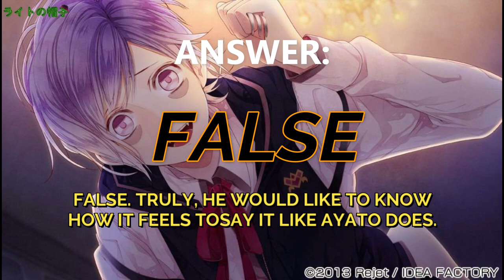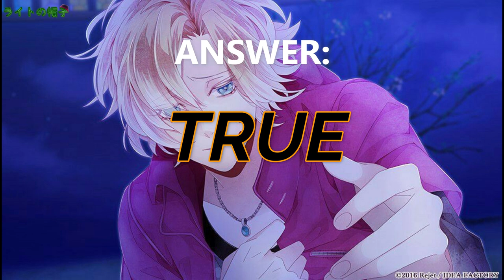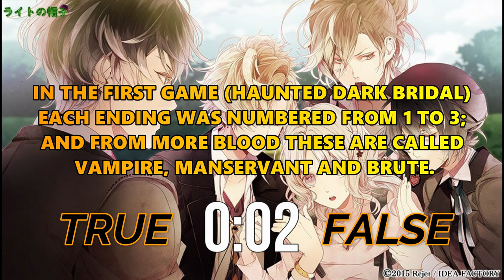TRUE OR FALSE (LVL 4) | DIABOLIK LOVERS EDITION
Hi everyone! How many have you done right? Tell me in comments